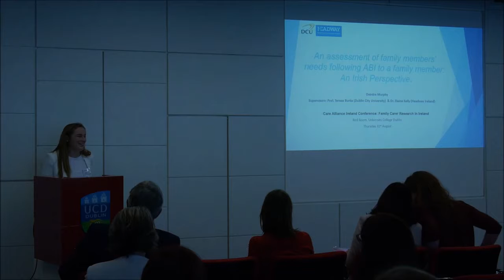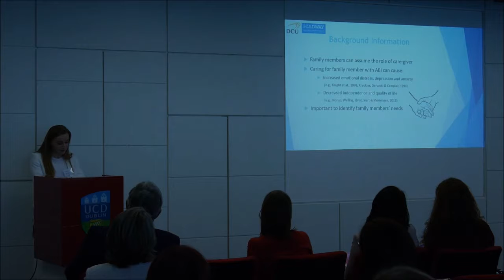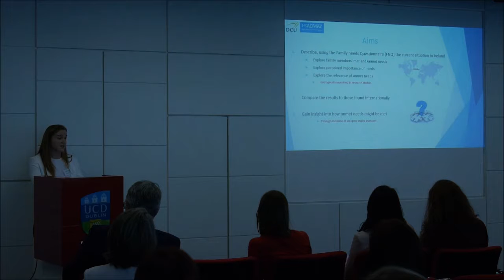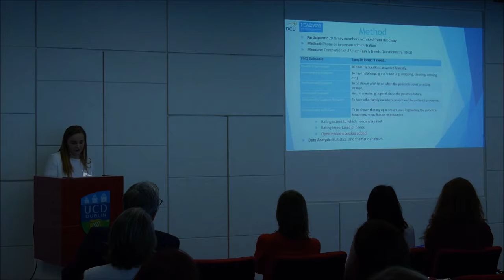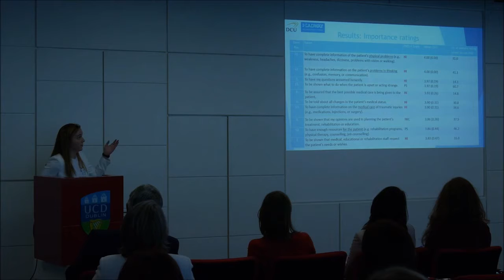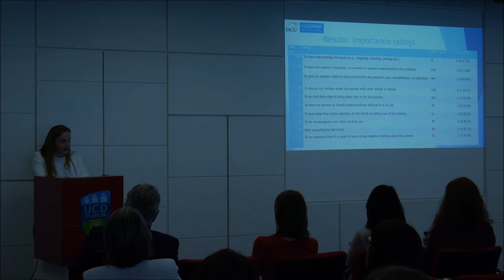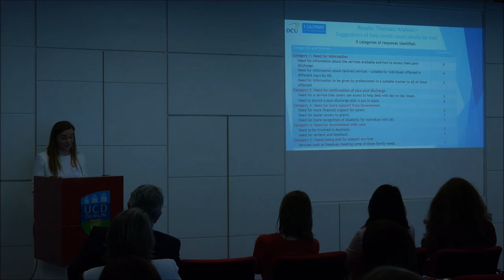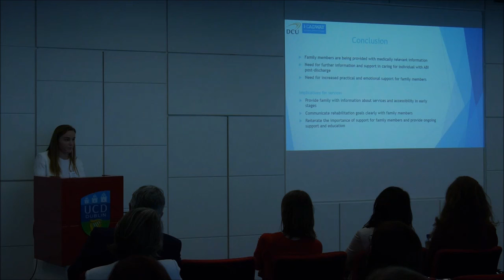An assessment of family members' needs following ABI to a family member: An Irish Perspective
Presented by Deirdre Murphy (DCU) at the Care Alliance Ireland/UCD joint Family Carer Conference- August 31 2017